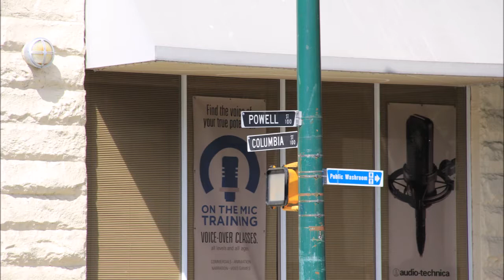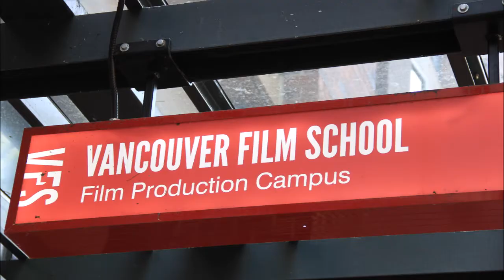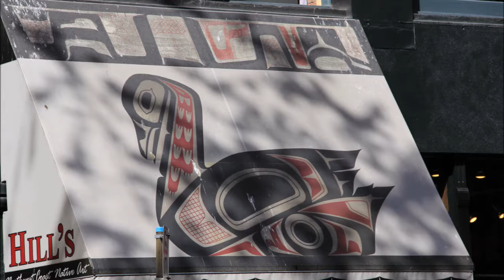르와흐엘로힘라아 의 도구들 무저갱으로 들어갈 때가 가까와 온다는 선험적 경험을 느끼는 시방 20